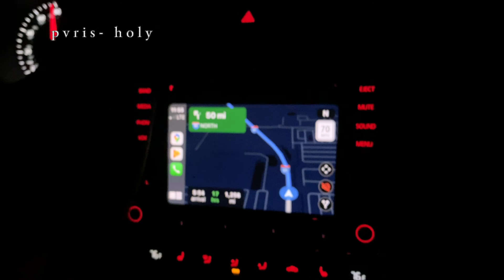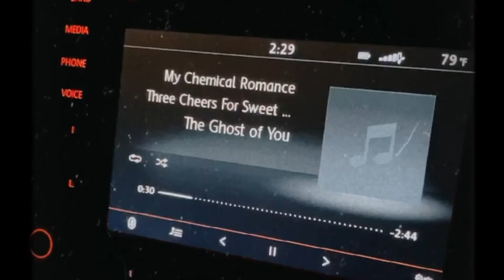Take a trip with me to Rhode Island! Road trip 2020 *(playlist + vlog)*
Hey angels this weeks video is a road trip from Florida to my hometown in Rhode Island for my Mom's Birthday. This is year two of road tripping home for her bday, here's how it went! Featuring my Nephew Mason @fobloxlgaming fellow YouTuber! ❤️
Here is a Playlist of all the songs we listened to!
in order:
Lil Suzy - Promise Me
Pvris - Holy
Underoath - Its Dangerous Business Walking Out Your Front Door (very 2020 appropriate title!!)
My Chemical Romance - Thank You For The Venom
My Chemical Romance - The Ghost Of You
My American Heart - Tired and Uninspired
Lana Del Rey Covers Sublime - Doin' Time* (summertime)
Anuel Feat. Bad Bunny - Asi Soy Yo
Bad Bunny Feat. Drake - MIA
Johnny O - Fantasy Girl
City And Colour - I'm Comin' Home
Senses Fail - Lady In a Blue Dress
Trevor Daniel - Falling
Trey Songs - Panty Droppa

Love you guys ENJOY!!